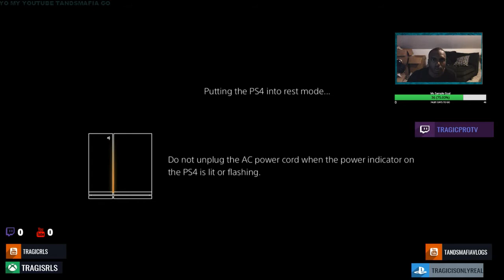HOT HEADZZ SO ICY REACTION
equipment use in this video :

8gigs of ram
gpu gtx 750ti
1tb harddrive
500 gb hard drive
2ms 24''inch monitor benq